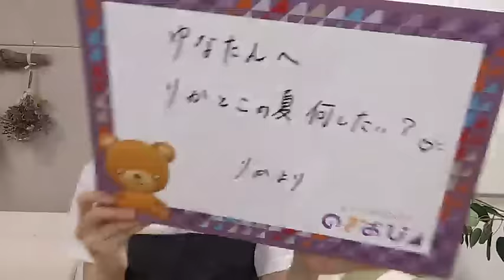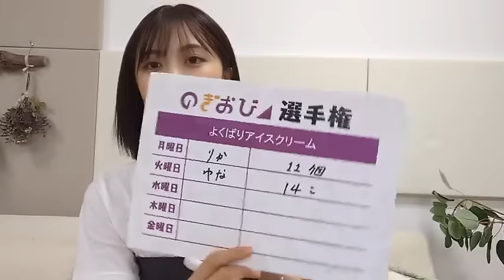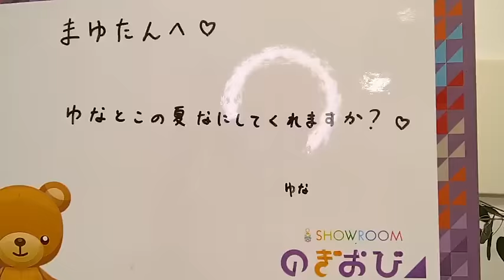柴田柚菜（乃木坂46） 2024年07月30日 のぎおび SHOWROOM【音量UP】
最新 のぎおび UP済❗️
19時00分52秒